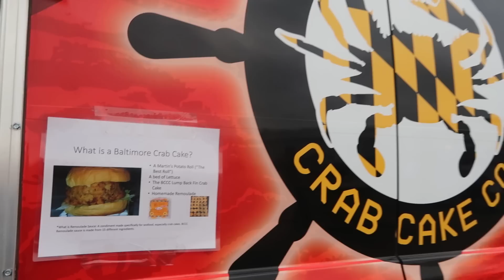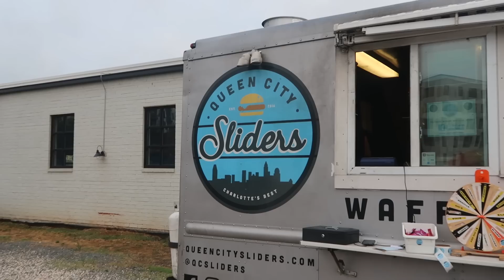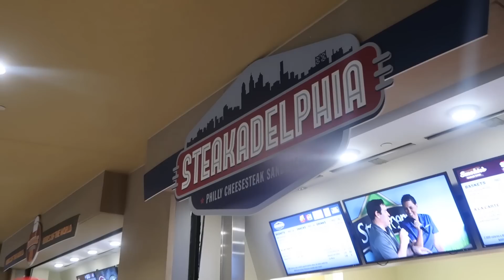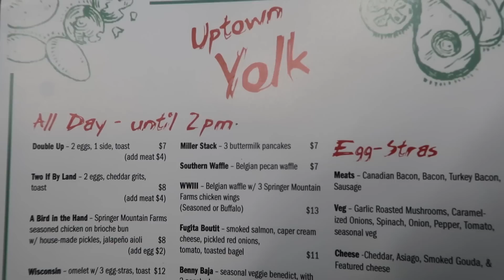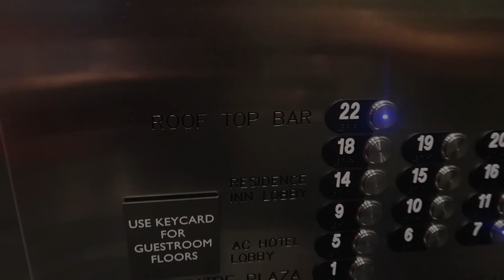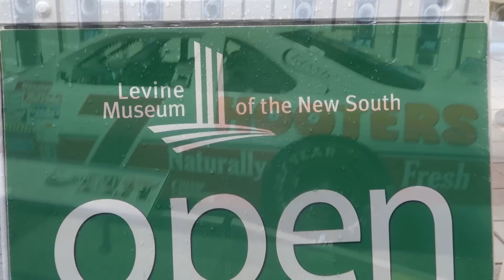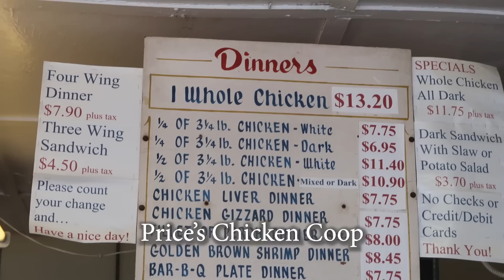Top Things To Do in Charlotte, NC (Where To Eat and What To Do) !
Let's explore Charlotte, North Carolina and find out why it's one of the hottest travel destinations in the U.S.A. We give you 10 Reasons to Visit, which cover everything from where to eat & drink to things to do ! We explore neighborhoods like Uptown, Plaza Midwood, NODA, and more . From breweries to barbecue, find out why the Queen City needs to be on your radar.

I'm Jon Barr, an ex-sportscaster turned travel vlogger.  If you're looking for waste no-time ,incredibly informative videos loaded with useful travel tips, you've come to the right place! My vlogs are made for the savvy traveler. Based out of NYC but always on the go. Don't be shy to reach out via Social Media.